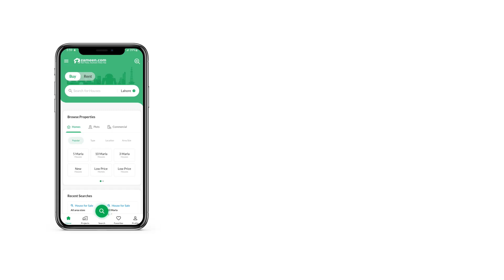9 MARLA RESIDENTIAL PLOT FOR SALE IN COOPERATIVE HOUSING SOCIETY LAHORE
9 Marla Residential Plot For Sale In Bankers Coprative Housing Suciety Block H

. Facing park
. Good Location
. Near to Commercial markets